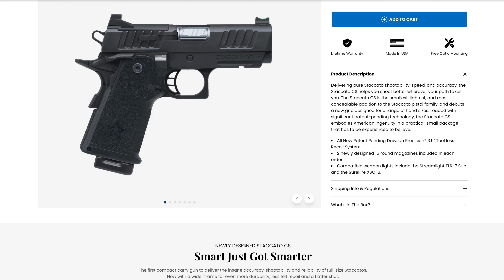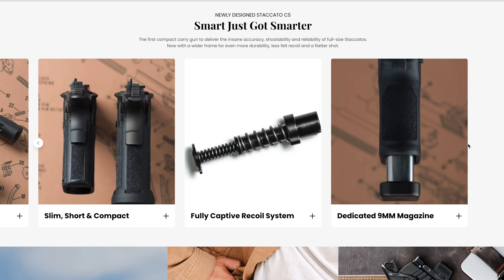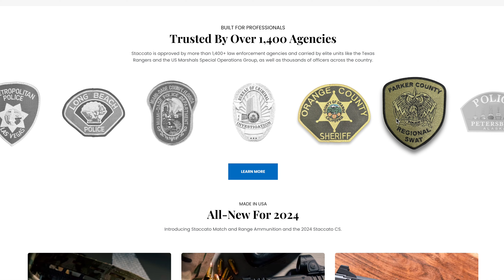Staccato CS 2011: First Impressions